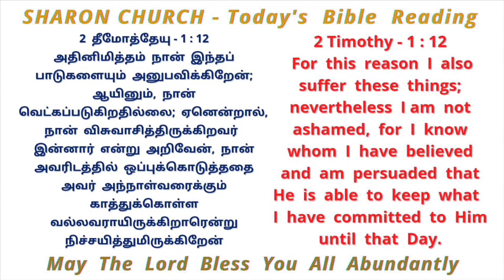PastorIsraelJebaraj - I KNOW WHOM I HAVE BELIEVED - SharonMinistries - BibleSermon - Message.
PastorIsraelJebaraj - I KNOW WHOM I HAVE BELIEVED - SharonMinistries - BibleSermon - Message, God's Word by Pastor Israel Jebaraj.

2 Timothy - 1 : 12

For this reason I also suffer these things; nevertheless I am not ashamed, for I know whom I have believed and am persuaded that He is able to keep what I have committed to Him until that Day.

2 தீமோத்தேயு  - 1 : 12

அதினிமித்தம் நான் இந்தப் பாடுகளையும் அனுபவிக்கிறேன்; ஆயினும், நான் வெட்கப்படுகிறதில்லை; ஏனென்றால், நான் விசுவாசித்திருக்கிறவர் இன்னார் என்று அறிவேன், நான் அவரிடத்தில் ஒப்புக்கொடுத்ததை அவர் அந்நாள்வரைக்கும் காத்துக்கொள்ள வல்லவராயிருக்கிறாரென்று நிச்சயித்துமிருக்கிறேன்.

May The Lord Bless You All Abundantly .